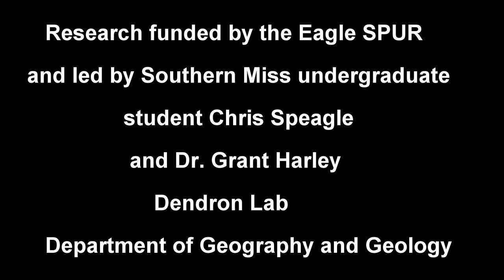Dendroarchaeology of the Deason House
Led by undergraduate student and Eagle SPUR scholar Chris Speagle, students from the University of Southern Mississippi conduct research on the Deason House, Ellisville, MS. The students are investigating the construction date of the house by collecting and analyzing wood samples from old longleaf pine (Pinus pallustris Mill.) logs that were used to build the house.